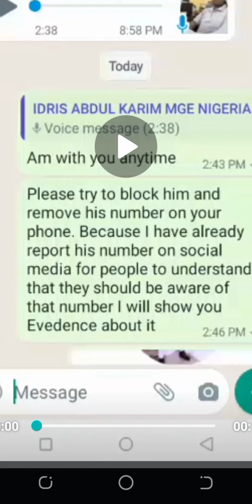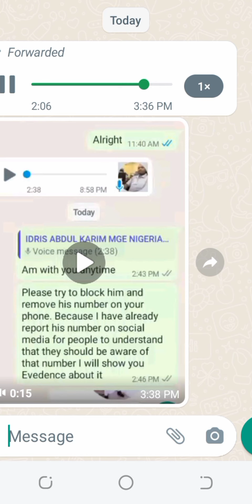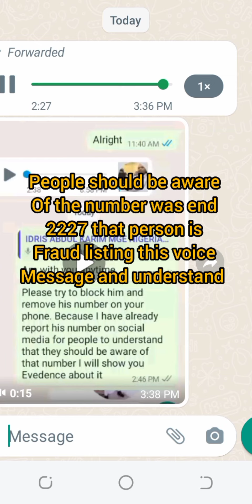ANOTHER COMPLIANT ABOUT THOSE WHO ARE USING MY VIDEOS TO FRAUD PEOPLE BE AWARE OF THE NUMBER END2227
I am the spiritual traditional leader of (M.G.E) Shrine in the northern part of Ghana and . My real name is BABA MOHAMMED but people normally called me the grandmaster of MGE occult Society... And I can help you solve your like ; Treatment of mental people, Work place problem, Marriage problem, Luck of birth giving or luck of child, Financial problems (Money problem), Documents problem, Protection, Win of Games, Court cases and Knowledge problem but I can't tell all you can Call me or Whatsapp on For more information when you didn't find your problem or do not understand anything concerning my work.

No Human Being Sacrifice ❌❌❌